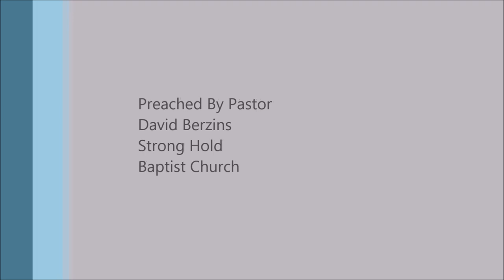People Lifted Up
Full Sermon
The Sin of Pride